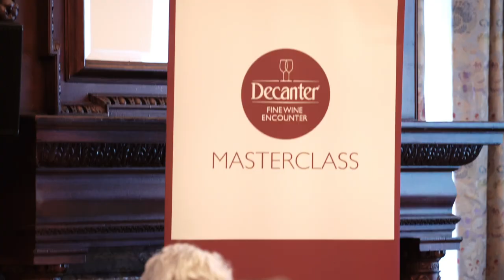Decanter Fine Wine Encounter Masterclass Video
Find out what it is like to attend a Decanter masterclass. Our legendary tutored tastings last approx. 90 minutes and give you access to some of the greatest wines and rarest vintages in the world.